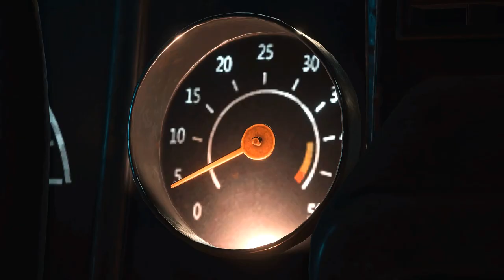Resident Evil 2 Remake mod /Claire Sexy Naughty RPD Regular black/Ada hair mod